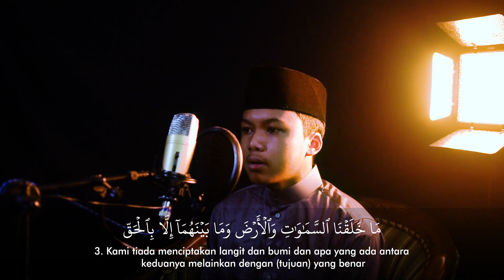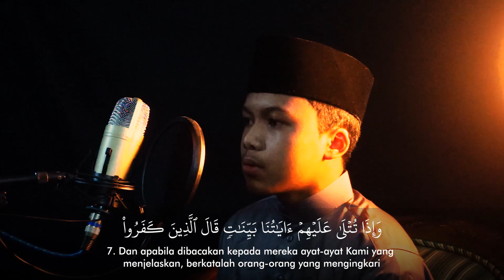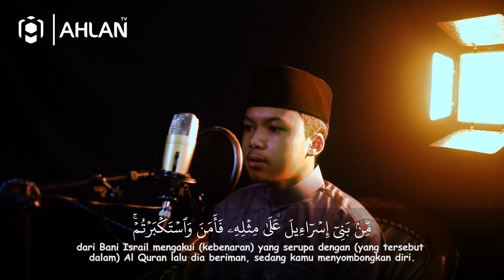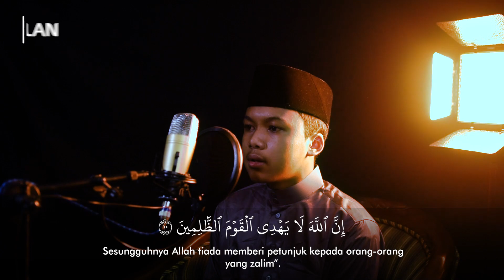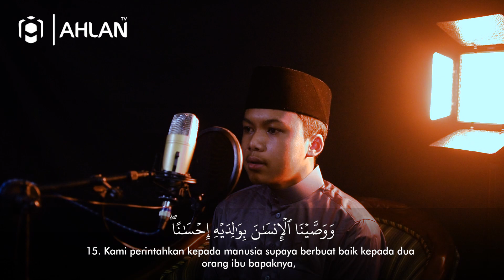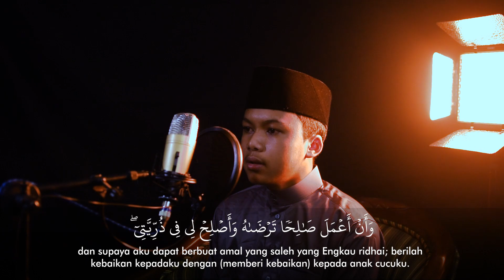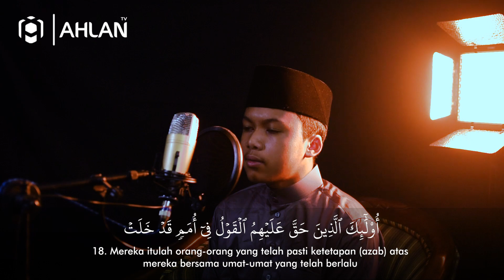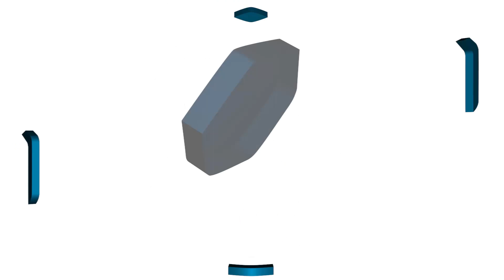Murottal Al-Qur'an - Surah Al Ahqaf 1-20 | Kautsar Chevalier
Mau denger orang Amerika ngaji???